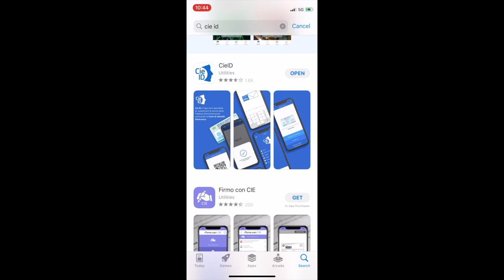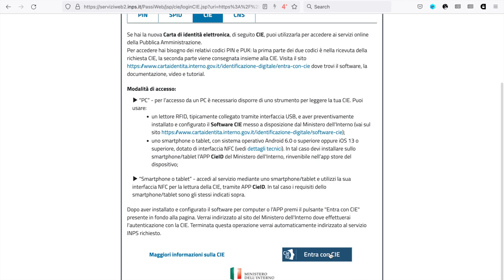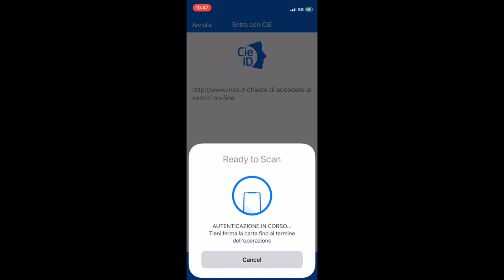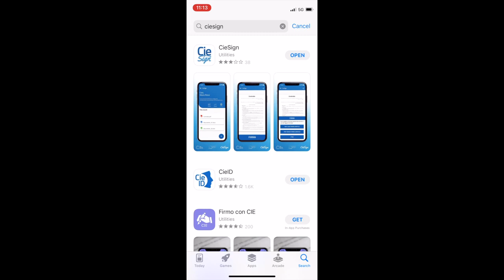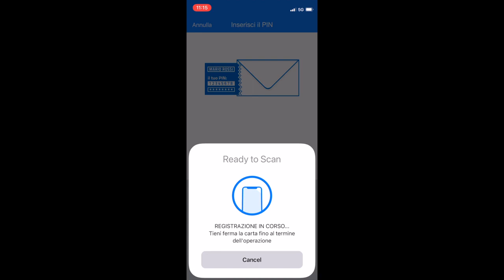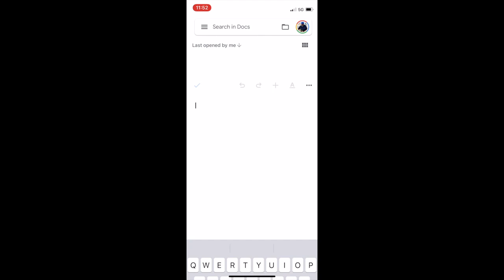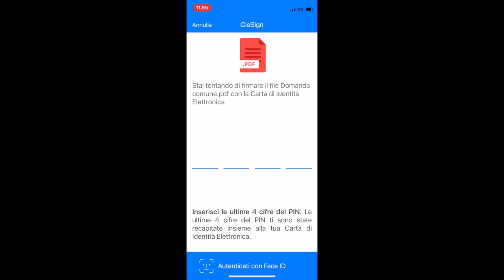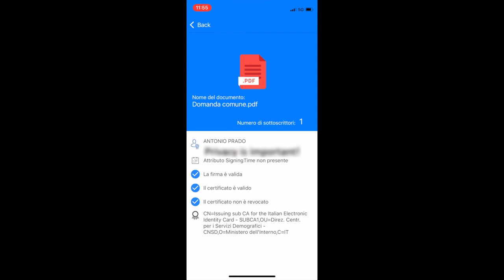Pillole Digitali 2021 #3: CIE, cosè e come usarla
Dieci minuti dedicati ad agevolare l’esercizio della cittadinanza digitale. Il programma Pillole Digitali è una iniziativa del Comune di San Benedetto del Tronto e curato dal Settore Servizi al cittadino,Innovazione e Valorizzazione del Territorio nell’ottica di facilitare il rapporto tra i cittadini e i servizi digitali del Comune.